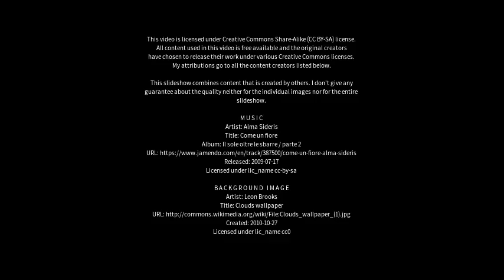Best places to visit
Best places to visit - Burang (China) Best places to visit - Slideshows from all over the world - City trips, nature pictures, etc.